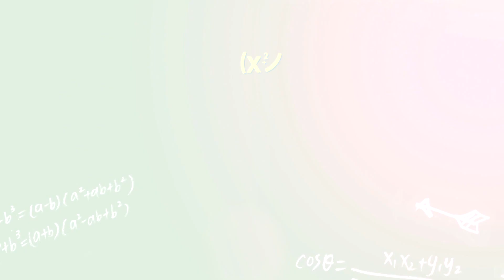中視《稍息立正我愛你》06精采預告/安曉喬撞車篇15S 20170903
鍾少曦出了車禍，過度自責的顏力正，選擇和鍾少曦保持安全距離。而王晉禮的出現，讓顏力正的恐懼，變成鍾少曦眼中的冷漠。顏力正藏在心底的脆弱，鍾少曦會知道嗎？

曾之喬、邱勝翊、郭書瑤、以綸 領銜主演的校園青春偶像劇，帶你回到最燦爛的純愛時光，見見那情竇初開的自己。
中視每週日 晚間10點《稍息立正我愛你》